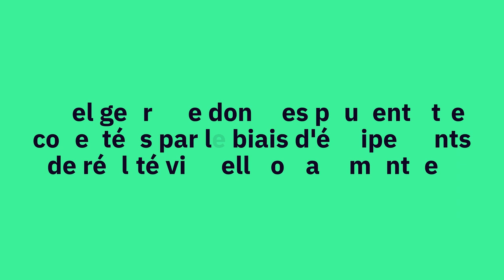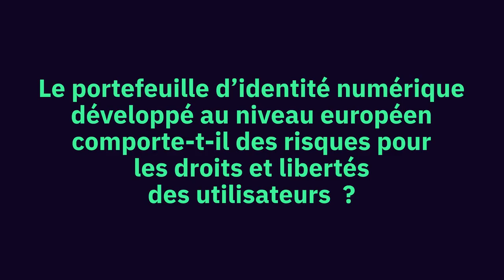The Metaverse Dialogues | Claire Levallois-Barth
Au travers des "Metaverse Dialogues", le think tank Renaissance Numérique réunit des experts français, européens et internationaux pour débattre, lors de 3 journées, des enjeux technologiques, juridiques et sociétaux qui émergent – et sont susceptibles d’émerger – avec le développement des métavers.

Dans cette vidéo, Claire Levallois-Barth, Coordinatrice de la Chaire Valeurs et Politiques des Informations Personnelles de l'Institut Mines-Télécom, répond à quelques questions posées par Renaissance Numérique. Cette vidéo a été réalisée lors de la troisième journée intitulée "Données, vie privée, identité, régulation : potentiels défis juridiques"